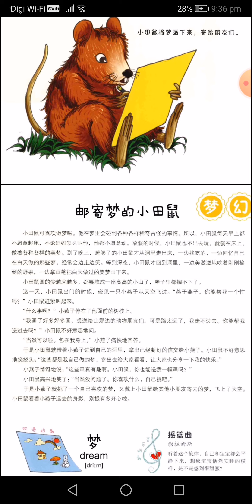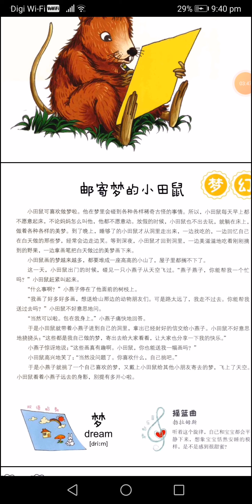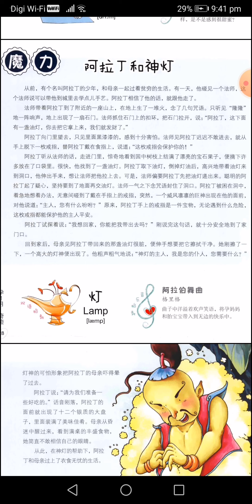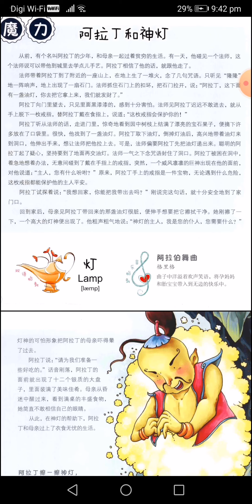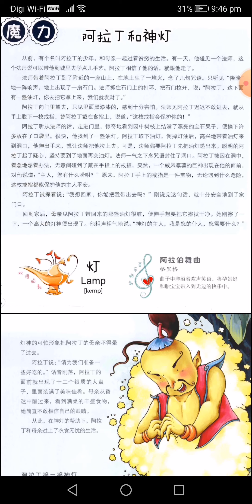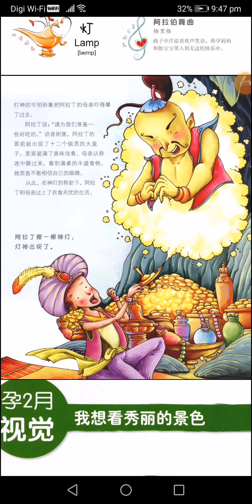晚间听故事/宝宝的故事，邮寄梦的小田鼠，阿拉丁和神灯。